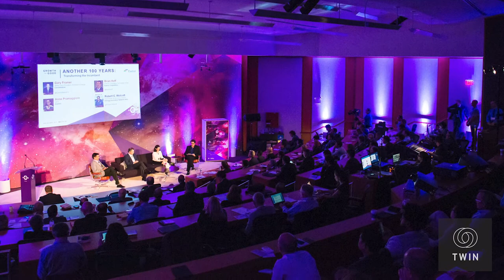History of TWIN 01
In this video, we take a trip down memory lane while viewing some photos from past TWIN Globals. We will be exploring the history of the photos and discussing just how much has changed at TWIN over the past 17 years.